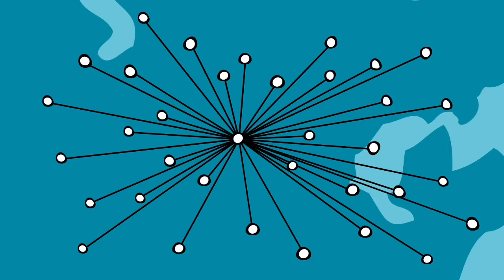Таърихи интернет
Дар ин видеоролик дар бораи интернет маълумот медихам.
   Дар ин видеоролик чавоб ба ин суолхо мавчуд аст:
   Интернет чист?
       Интернет чи гуна пайдо шудааст?
     Интернетро ки сохтааст?

ПАЙДОИШИ ИНТЕРНЕТ
ТИМ БЕРНЕРС ЛИ

Часто упоминается как Всемирная сеть и Глобальная сеть, а также просто Сеть. Построена на базе стека протоколов TCP/IP. На основе Интернета работает Всемирная паутина (World Wide Web, WWW) и множество других систем передачи данных. К середине 2015 года число пользователей достигло 3,3 млрд человек.

Принципы, по которым строится Интернет, впервые были применены в сети ARPANET, созданной в 1969 году по заказу американского агентства DARPA. В отличие от закрытой ARPANET подключение к NSFNET было достаточно свободным и к 1992 году к ней подключились более 7500 мелких сетей, включая 2500 за пределами США. С передачей опорной сети NSFNET в коммерческое использование появился современный Интернет.

Именно сочетание веб-протокола от Тима Бернерс-Ли, который обеспечивал коммуникацию, и браузера (Mosaic) от Марка Андриссена, который предоставил функционально совершенный пользовательский интерфейс, создало условия для наблюдаемого взрыва (интереса к Веб). За первые 24 месяца, истекшие после появления браузера Моsaic, Web прошёл стадию от полной неизвестности (за пределами считанного числа людей внутри узкой группы учёных и специалистов лишь одного мало кому известного профиля деятельности) до полной и абсолютно везде в мире его распространённости.

интернет на даче,
интернет банк нээх,
интернет казино,
интернет дээр мөнгө олох арга,
интернетда шовкин кутарганлар 5,
интернет магазин,
интернет в частный дом,
интернет дээрх хамгийн аймар захидалууд,
интернет маркетинг,
интернет adsl,
интернет-магазин alibaba,
интернет-магазин aliexpress,
интернет магазин android studio,
интернет на apple watch,
интернет магазин asos,
интернет магазин asp.net mvc,
интернет радио auna,
верстка интернет магазина bootstrap,
beeline интернет дома,
как раздать интернет через bluetooth,
bitrix24 интернет магазин,
bonprix.ru интернет магазин,
как отключить интернет в bluestacks,
интернет-магазин buks-club.ru,
backend интернет магазина,
лучше чем интернет cover,
суверенный интернет comedy club,
crm для интернет магазина,
october cms интернет магазин,
1с-битрикс24 интернет-магазин + crm,
xiaomi club интернет,
интернет-магазин coinsmoscow.ru,
интернет магазин c#,
интернет dns сервер не отвечает,
невидимый интернет deep web,
the dartin интернет,
django 3 интернет магазин,
dz09 интернет,
drupal интернет магазин,
sega dreamcast интернет,
интернет-магазин dns,
ennergiia интернет магазин работа,
e.katalog интернет магазин,
elementor интернет магазин,
emex.ru интернет-магазин автозапчастей,
schneider electric интернет розетка,
ecwid интернет магазин,
exist.ru интернет-магазин автозапчастей,
esp32 интернет радио,
интернет funkin,
как ускорить интернет wi-fi,
fantom интернет легенды,
figma интернет магазин,
телевизор интернет wi fi,
интернет магазин facebook,
как усилить интернет wi-fi,
интернет wi-fi,
интернет gpon,
интернет gpon отзывы,
как ускорить интернет gpedit.msc,
ok google интернет,
gprs интернет,
geekbrains интернет маркетинг,
5g интернет,
6g интернет,
4g интернет,
интернет honor 10,
интернет h+,
интернет huawei,
как ускорить интернет humans,
как раздать интернет huawei,
как подключить интернет huawei,
как сделать интернет h+,
как настроить интернет huawei,
h+ интернет,
h&m интернет магазин,
интернет-магазин ikea,
интернет магазин iherb,
интернет-биржа indx,
интернет с iphone через usb,
интернет-магазин interflora,
интернет магазин insales,
joomla интернет магазин,
5 j интернет,
интернет магазин js,
react js интернет магазин,
как настроить интернет самсунг j3,
корзина интернет магазина js,
java интернет магазин,
подключение интернет розетки jung,
бесшовный интернет keenetic,
kaspi kz интернет платежи,
kaztranscom интернет,
kcell мобильный интернет,
kreosan интернет,